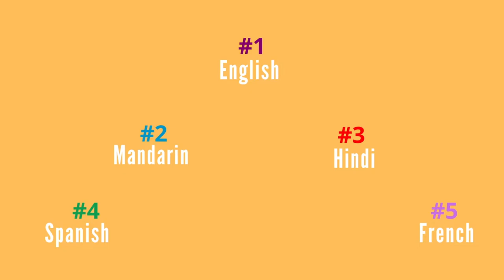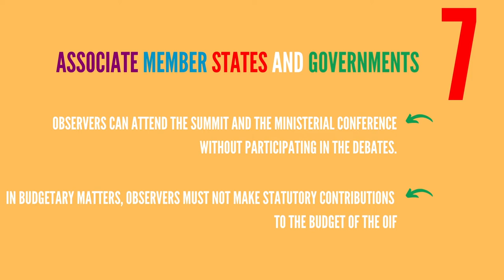What is la Francophonie ? Francophonie and French Day 2023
This is a video made by ESC Praxis volunteers about the Francophonie and French Day .